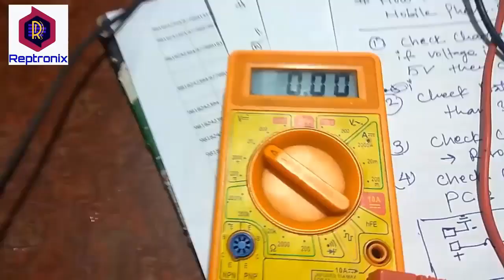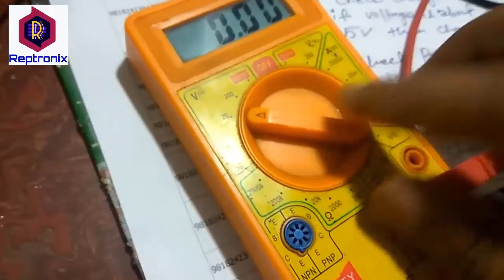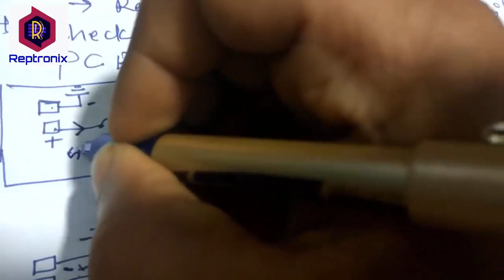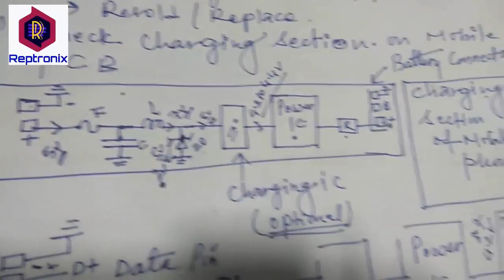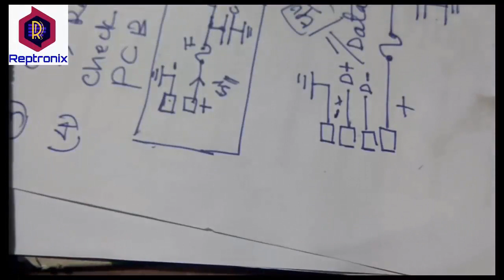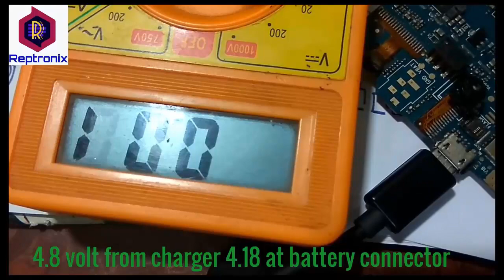How to repair charging problem in any smartpohne or mobile phone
हेलो दोस्तो , आपका स्वागत है !! ईस चैनल पर मै आपको टेकनिकल स्किल सिखाउंगा जिस से आप रोजगार पा सक्ते हो या खूद दे रोजगार खडा कर सक्ते हो !! मै आपको मोबाइल फोन रिपैरिग, लैपटप रिपैरिग, कमप्युटर के कोर्स , ईलेक्ट्रिकल हाउस वायरिग आदि से जुडि स्किल सिखानेका कोशिस करुगा !! तो आप सिप सिखके जिवनमे कुछ करना चाहते है तो ईस चैनल से जुडे!!

Hello Dosto, Technical Learning karna chate hai jaise ki Mobile Phone Repairing, Chip level laptop Repairing, Computer Courses, Electrical  House Wiring  Training aur vi bahut sare content to aap ish channel se jud sakte hai!!